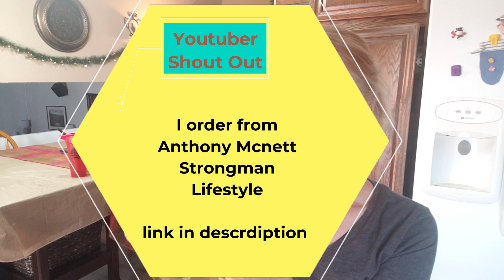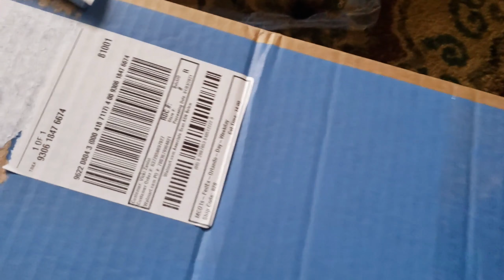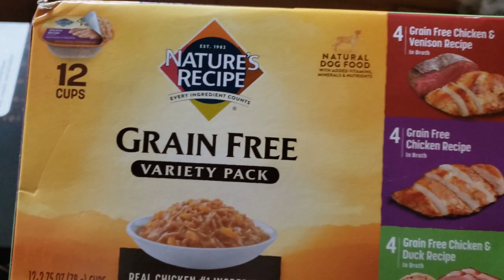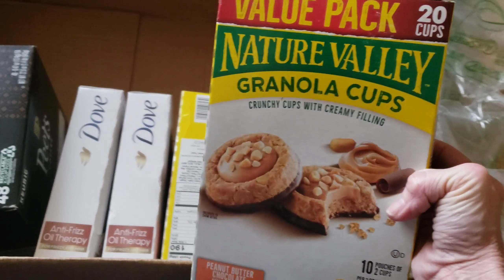A FEW POSITIVE HEALTHY LIFESTYLE TOOLS I'M USING IN 2021 | DAY IN THE LIFE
I'm sharing a few of the tools I'm using in 2021 for a positive healthy lifestyle. We all know these are trying times we live in and we can't ignore all that's going on in our world but I believe  that happiness begins at home and peace is an inside job so that's what I'm focusing on in the first three months of 2021.  I'm going to take you along and share the tools I'm using in my own life to get on and stay on a positive healthy lifestyle track for 2021.